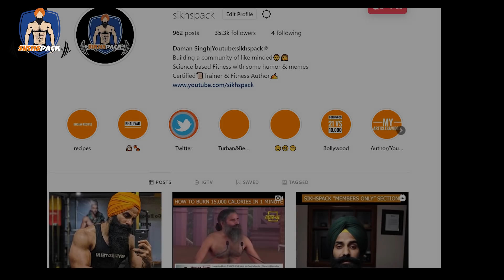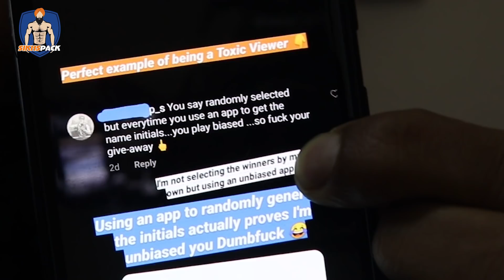BARBELL CURL STRENGTH TEST AFTER 7 YEARS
Daman Singh is an Online/On-floor Fitness Trainer/Consultant from Patiala who helps people achieve their fitness goals without steroids.
He Started posting regular videos on this channel from May 2016 and was the first Sikh fitness Youtuber to do so.

GYM EQUIPMENT/ACCESSORIES
Dumbbells for Home
High quality ab roller
Exercise/Yoga mat
Weightlifting shoes for Squats
Powerlifting Belt i use(Heavy)
Powerlifting Belt (Light)
Fat Gripz(Best in India)
HighQuality Arm blaster
Kitchen weighing scale
Dual shaker
IMPORTANT SUPPLEMENTS
Bone strength